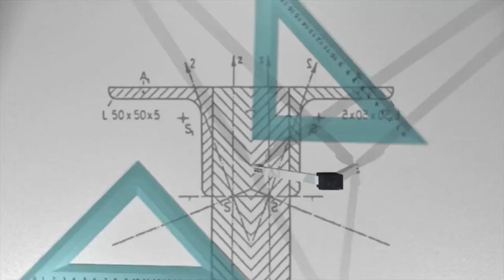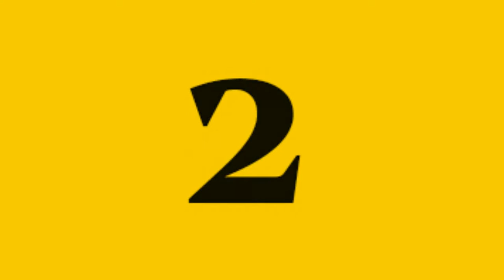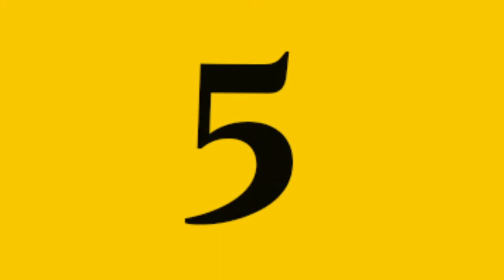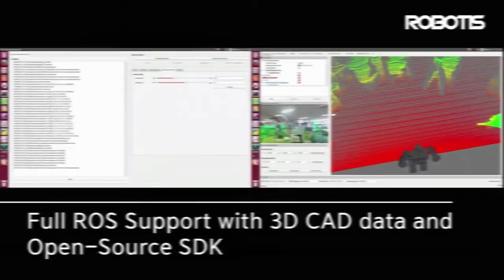Best 10 Open Source Humanoid Robots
I shared 10 examples of humanoid robots that have been made before. If you are thinking of making a humanoid robot, this article will be useful for you.